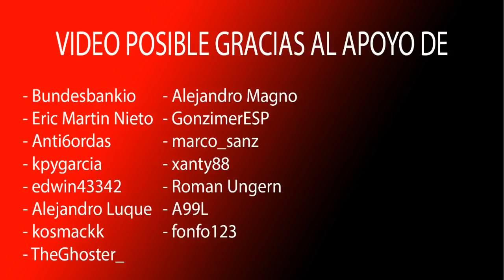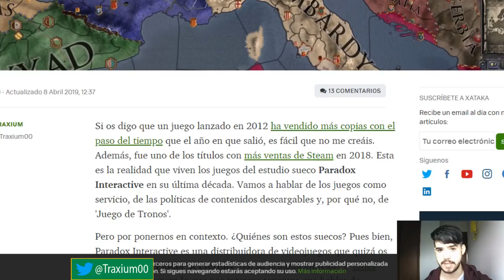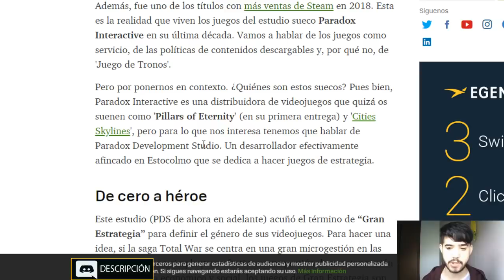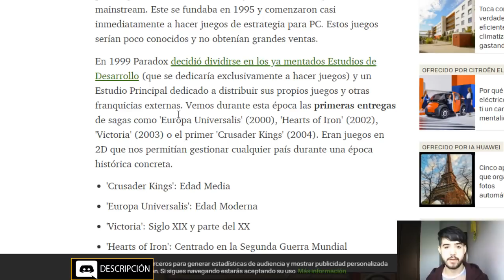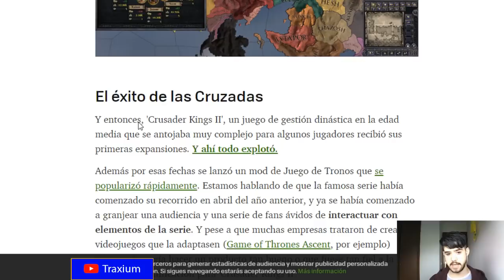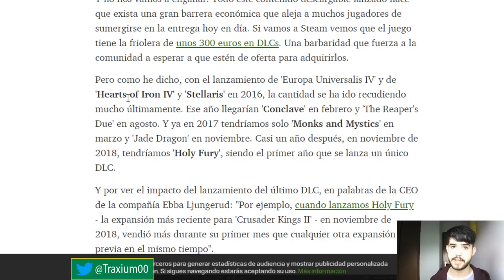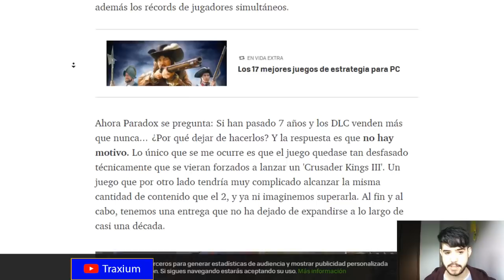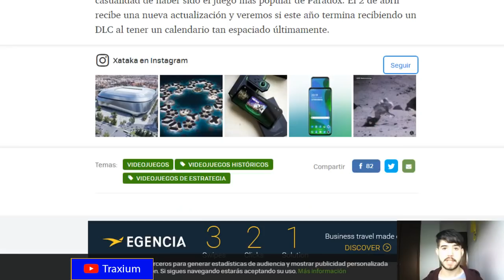La Historia de Crusader Kings 2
Crusader Kings II: 2012
Europa Universalis IV: 2013
Stellaris: 2016
Hearts of Iron IV: 2016
Imperator Rome: 2019